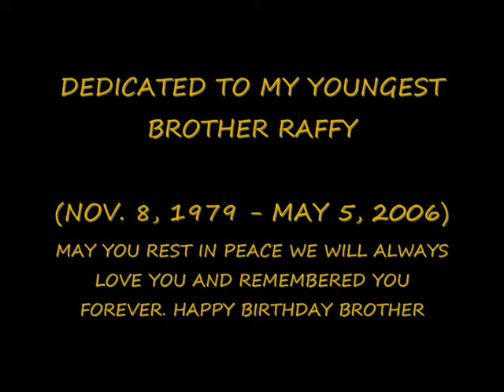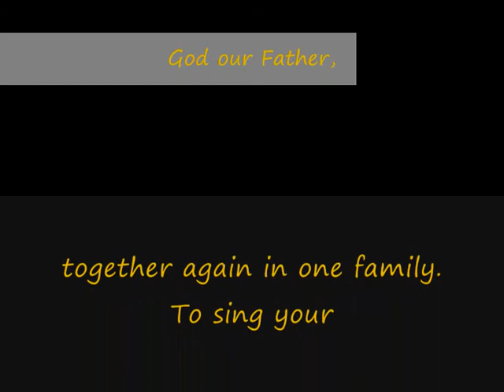I MISS MY BROTHER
12 YEARS OF SUFFERING FROM PAIN AND WAS RELIEF WHEN GOD TOOK HIM.